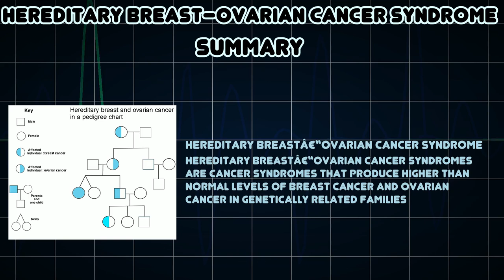Hereditary breast–ovarian cancer syndrome (Medical Condition)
Symptoms, risk factors and treatments of Hereditary breast–ovarian cancer syndrome (Medical Condition)

Hereditary breastâ€“ovarian cancer syndromes are cancer syndromes that produce higher than normal levels of breast cancer and ovarian cancer in genetically related families